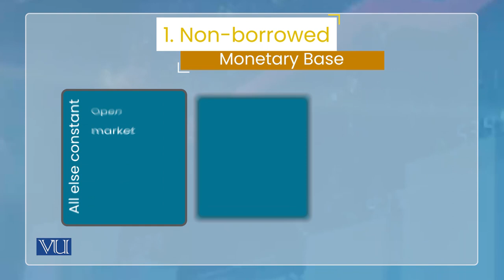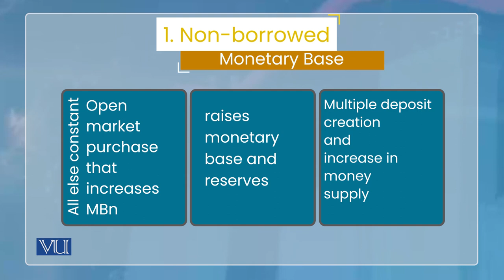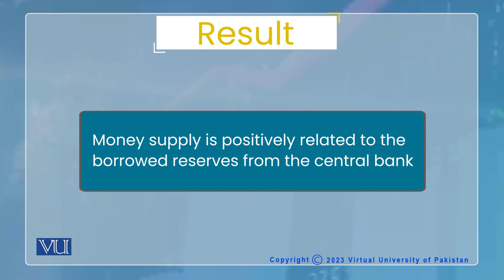Factors Affecting Money Supply Process - 1 | Monetary Economics | ECO604_Topic041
Topic041: Factors Affecting Money Supply Process - 1,
By Dr. Wasim Shahid Malik